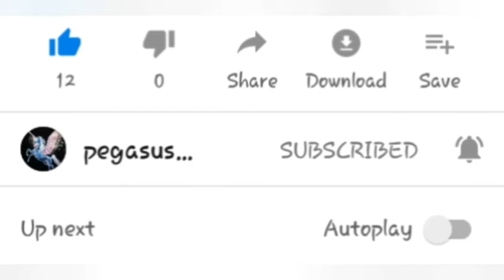Veg fried rice / Vegetable fried rice / fried rice in tamil / fried rice recipe / fried rice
how to make fried rice / veg fried rice in tamil / veg fried rice recipe in tamil / vegetable fried rice recipe / vegetable fried rice in tamil.
In this video we will see how to make veg fried rice in tamil.

Incredients :
1. Basmati rice          - 200 g
2. garlic                      - 6 clove
3. onion                       - 1
4. Beans                     - 7
5. carrot                     - 1
6. chopped cabbage  - 1 cup
7. Peas                        - 1/4 cup
8. capsicum                 - 1
9. pepper powder     - 1 tsp
10. sugar                    - 1 spoon
11. vinegar                   - 2 spoon
12. soy sauce                - 1 spoon

first cook the Basmati rice along with 1/2 tsp of salt and 2 spoon of oil ( rice  should be cooked only 70%). while preparing this indo chinese fried rice at home  keep stove in very high flame  till end of recipe. saute garlic & onion in 3 tbsp of oil till the colour changes to golden brown. Then slightly saute the vegetables .After the vegetables gets half cooked add pepper powder and sugar to taste. Then add vinegar & soy sauce and mix well. Finally add cooked rice along with salt to taste and mix well. The Fried rice gets ready after cooking rice for 2-3 minutes in high flame.